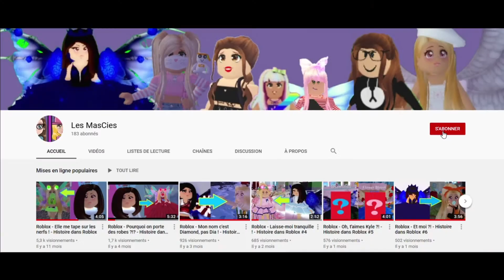Roblox - JENNA ACCOUCHE ! - Histoire dans Roblox #16 (Royale High)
Aujourd'hui, c'est au tour de Diamond d'avoir 16 ans, mais ce n'est peut-être finalement pas un plan de Mina et Jenna qui risque de tout gâcher ..!